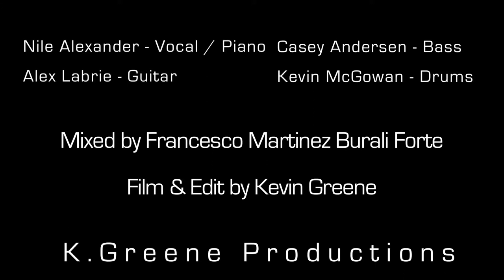"Keep it Loose Keep it Tight" cover featuring Kevin McGowan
Singer/songwriter Nile Alexander covering "Keep it Loose Keep it Tight" by Amos Lee, featuring Kevin McGowan on drums.

Live at Perfection Studios, Boston, MA.

"Keep it Loose Keep it Tight" from the 2005 Release "Amos Lee" is the property of its owner(s).